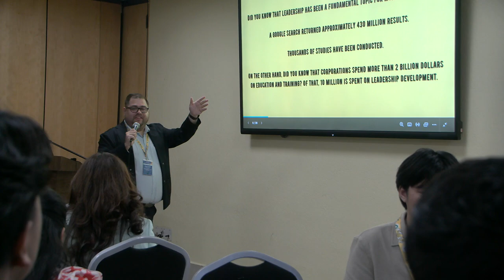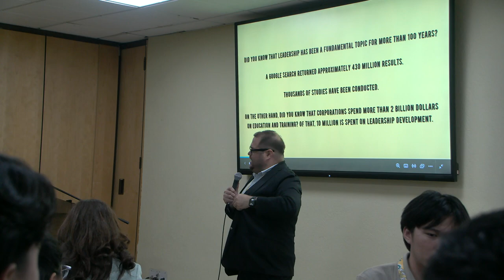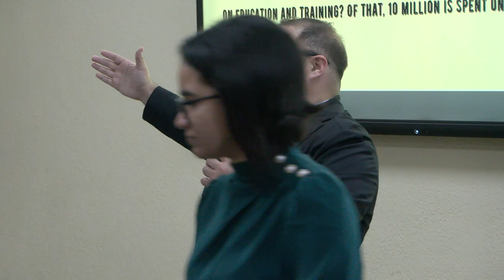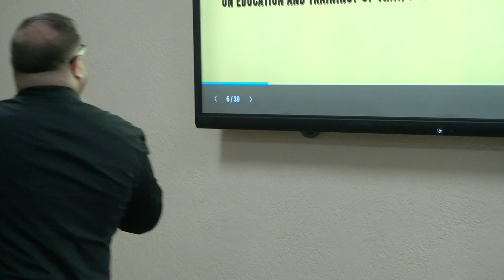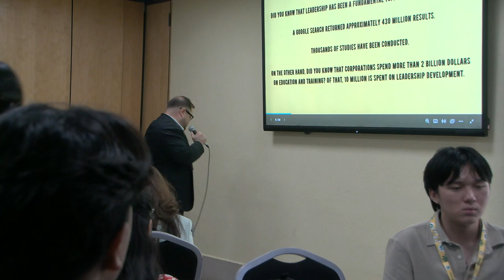Student Leadership Workshop Dr. Albert Troche